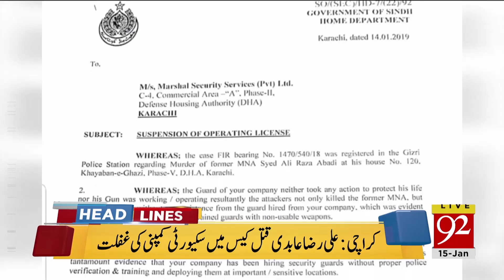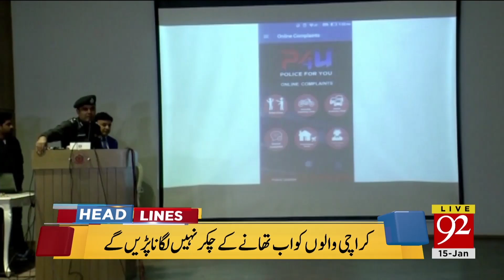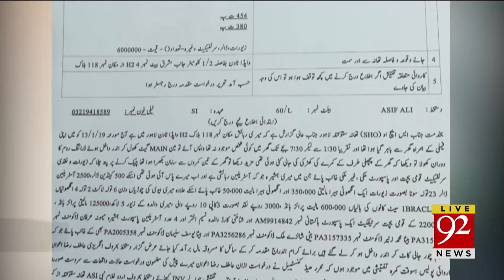Headline | 7:00 PM | 14 Jan 2019 | 92NewsHDUK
Headlines | 7:00 PM  | 14 Jan 2019 | 92NewsHDUK